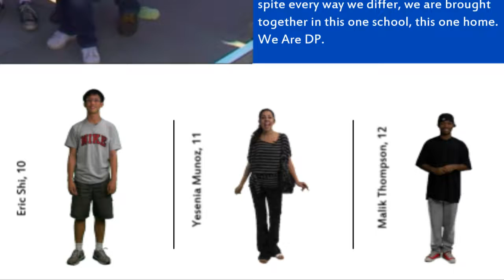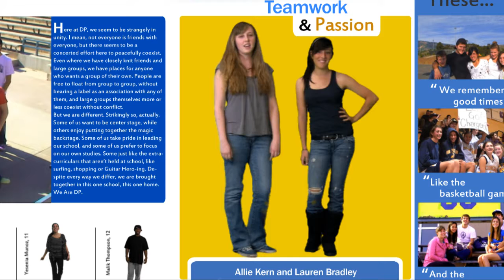DP Yearbook Promo - Jostens 2010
Created by Mike Le and Brian Lovelace for Jostens Yearbook.  This is 3 years before we discovered the augmented reality app Aurasma and our books really came to life.